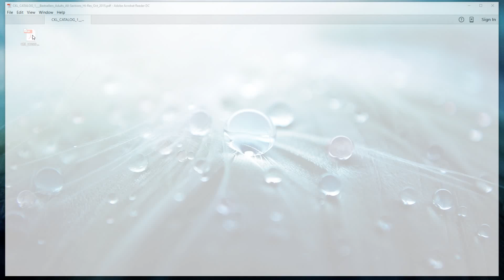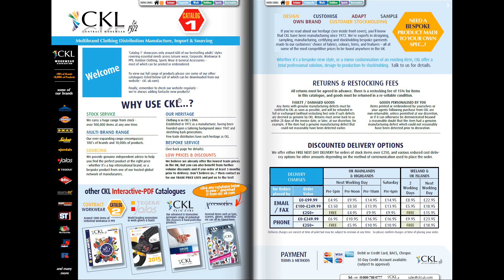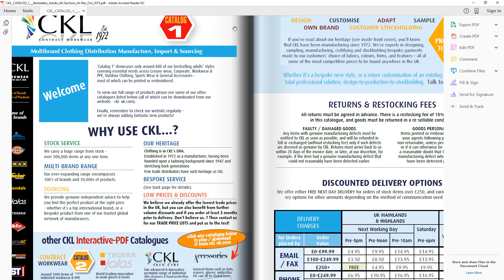How to use our interactive Catalogues